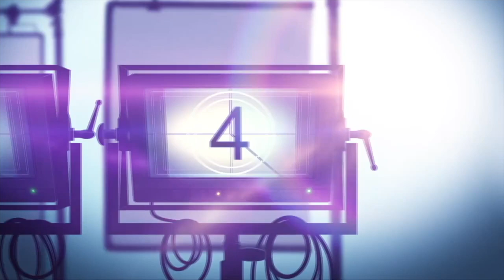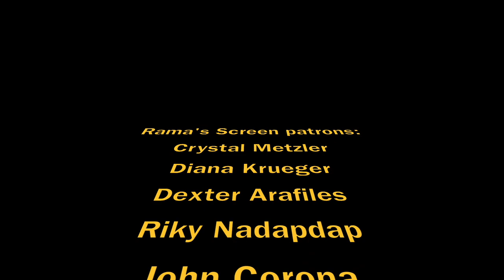THE MUSTANG Movie Review (2019)